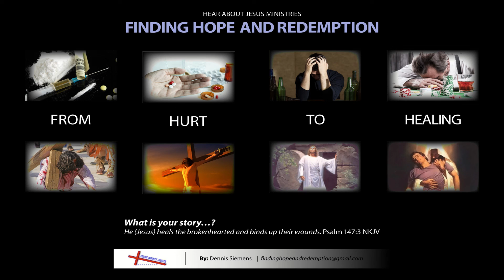Can't Tell You My Name, I'm Drinking